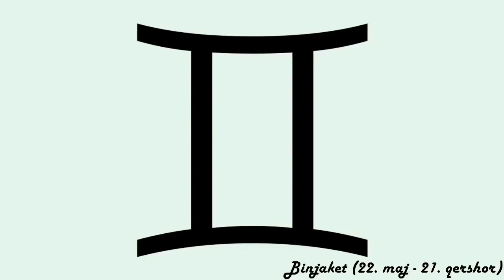Horoskopi ditor - (E Premte - 12 Gusht 2022)